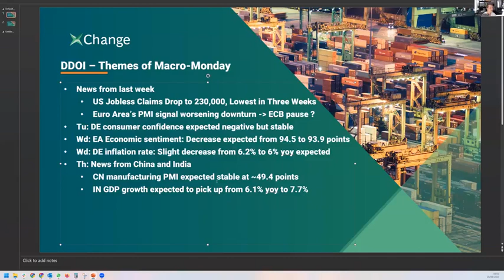Macro Monday: US jobless claims drop, Euro Zone's PMI, Inflation drops and more.